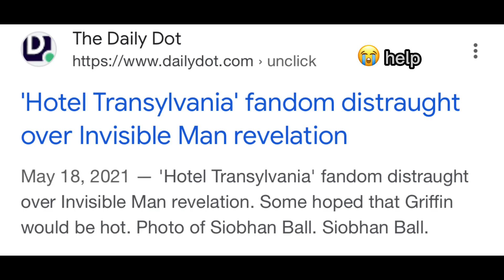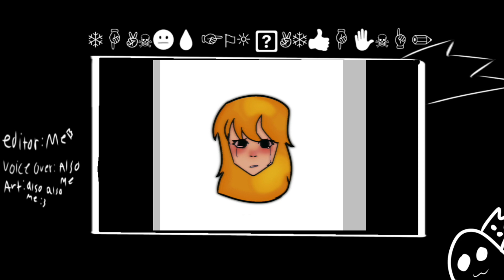My thoughts on The amazing digital circus! | Tea time with Ghost | Episode: 5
Editor: me
Voice over: me
Thumbnail maker: also me
Description writer: also also me me

Inspiration:

Jaiden animations
Savantics
The odd ones out

stay determined♥️
and have a miraculous day.

Ghost out👻

Apps i used:
Editing: Capcut
Thumbnail: Ibispaint, picsart